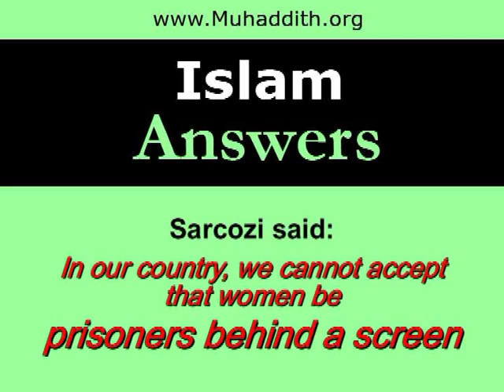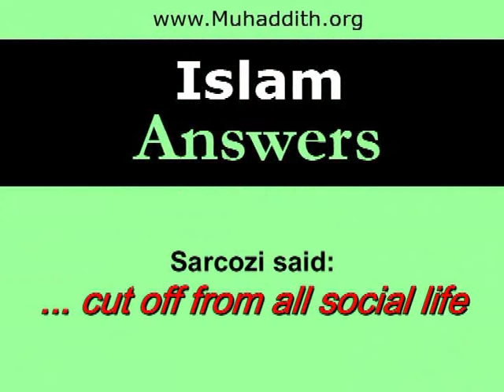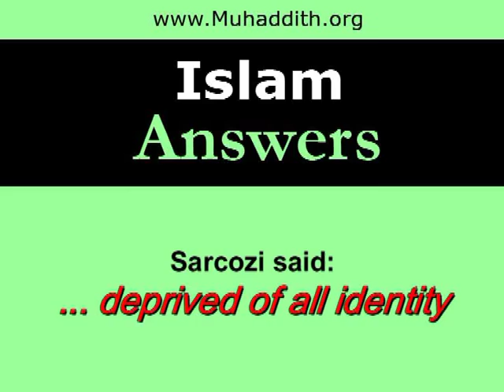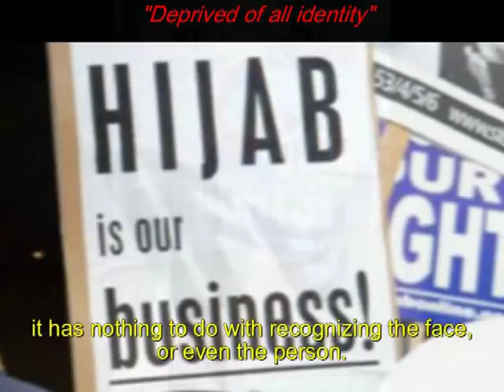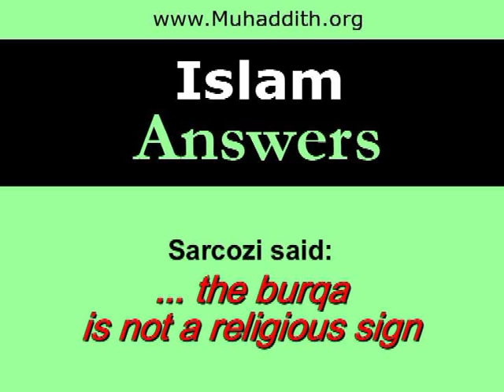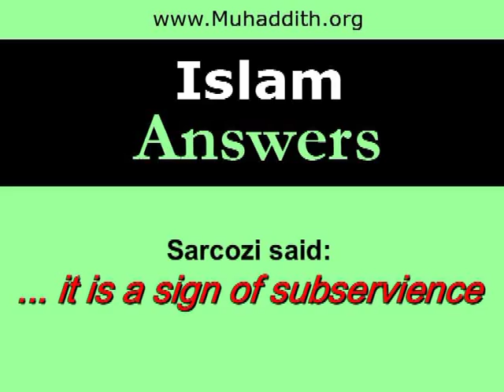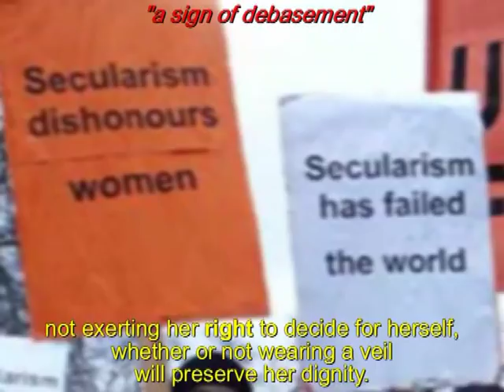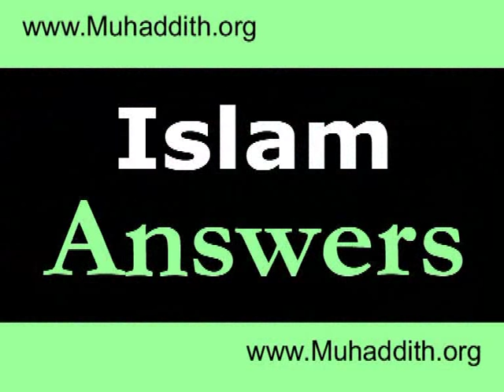Behind Nicolas Sarcozy 's Burqa, France Burka Ban, Islam Answers Hijab الحجاب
Islam Answers Nicolas Sarcozy. On June 23, 2009, President Sarcozy spoke (at the French parliament) concerning the burqa.
He said: In our country we cannot accept that women be prisoners behind a screen.
It seems noble from Mr. Sarcozy to care for Muslim women !
Lets examine his words:
prisoners behind a screen.
Were talking about women walking in the streets, not about captives, held against their will
Indeed, when the late Michael Jackson had to cover his face and those of his children, specifically to avoid abuse,
he was never accused of holding himself and his children, prisoners behind a screen,
and he was never told by a higher authority
to let go of his feelings and opinions,
and to accept public harassment
because somebody else did not agree with him!
This is specifically what a Muslim woman wants
from covering her face:
Protecting her privacy according to her own opinion.
He said: cut off from all social life:
Again, it seems extremely noble from Mr. Sarcozi
to care about the social freedom of Muslim women !
How can this be achieved?
A 10 year old kid is intelligent enough to answer:
Obviously by providing MORE incentives to mix socially.
Yet for some reason, Mr. Sarcozi succeeded to get it backward !
We have to accept that he did not decipher
the extremely difficult concept,
that forbidding a woman from covering her face
does not change her mind about it;
it only makes her feel stronger
- about violating her personal choice.
He did not notice that
- by making it illegal for her to wear the burqa in public,
- HE was the one forcing her to stay at home,
indeed cut off from all social life.
He said: deprived of all identity:
Mr. Sarcozi truly went out of his way,
caring for so many things about Muslim Women.
We note that on this issue,
Mr. Sarcozi did not get it completely backward.
Indeed:
I do not even recognize another persons identity,
if I do not see his face,
I know more about his identity,
if I know more details about his face and body, his personal life... etc.
But is this truly the essence of having an identity?
Is this identity of value to the person concerned,
or do we humans understand something deeper
from the expression: deprived of identity?
The worst deprivation of identity
is to rob a person from his own opinion,
it has nothing to do with recognizing the face, or even the person.
Are we to understand that if we see a womans face,
now she has an identity,
and is worth something more,
while she was deprived of it
before my important person saw her face?
The ability of the late Michael Jackson to go shopping in disguise
as he chose,
or even be forced to cover his childrens faces,
was indeed preserving their identity,
not the opposite.
NO, Mr. Sarcozi:
Mankind values the identity
where you do not force your opinion on others,
regardless the superficial point of seeing their face or not.
On first consideration
it seems puzzling that Mr. Sarcozi does not notice his severe blunders,
after all, wasnt he intelligent enough to get elected for president?
But upon deeper reflection, it is difficult to accept that
his judgment about: imprisonment, social freedom, identity, religious signs subservience, and
debasement,
becomes deficient ONLY when discussing them in conjunction with the burqa,
while maintaining at least a normal level of intelligence concerning other subjects.
The confusion of Mr. Sarcozi must be due to reasons other than logical errors:
Panic from a growing non-Western religion ?
or whatever other reasons they truly are?
We hope he can reach behind his personal burqa
to find and correct these reasons.